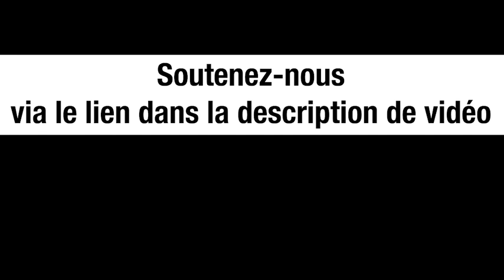Le thème du « Nouveau dictateur » : une récurrence - Annie Lacroix-Riz et Michel Collon